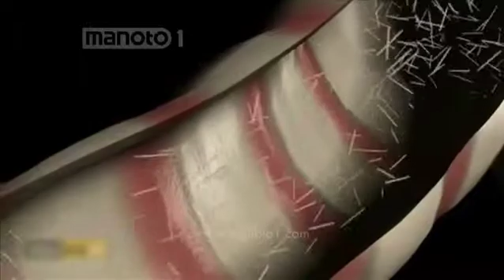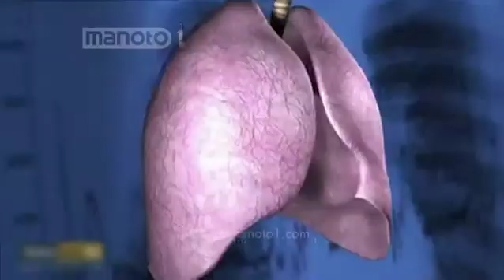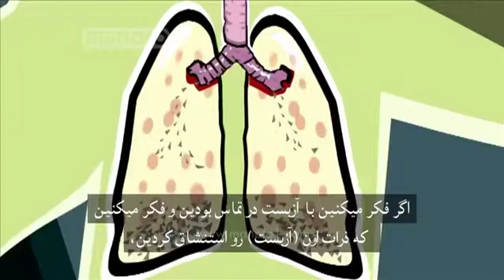Asbestosis/آزبست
گزارشی از ماده معدنی و سرطان زای آزبست
اطالعات بدست ٓامده نشان ميدهد كه واردات ٓازبست ايران از دهه 1960 تاكنون حدودا
چهار برابر شده است. در حال حاضر ساليانه بين 55000 تا 60000 تن ٓازبست خام وارد كشور ميشود كه بيش از نيمي از اين مقدار از كشور روسيه تامين شده است. برزيل ، قزاقستان و كانادا ديگر تامين كنندگان ٓازبست ايران هستند.